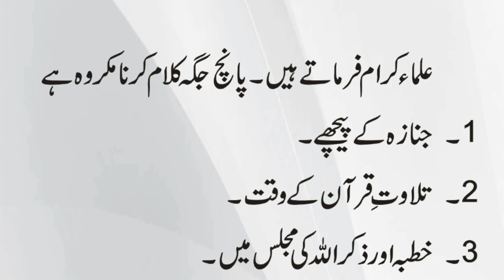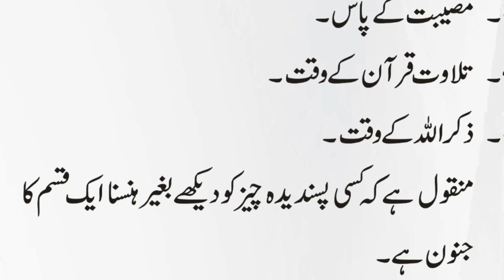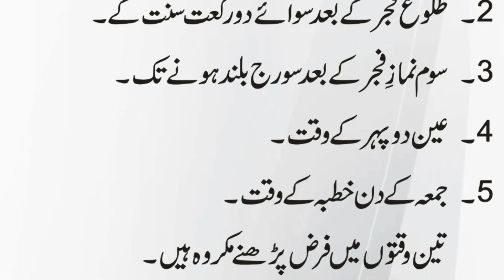Na Passandeeda Baatein